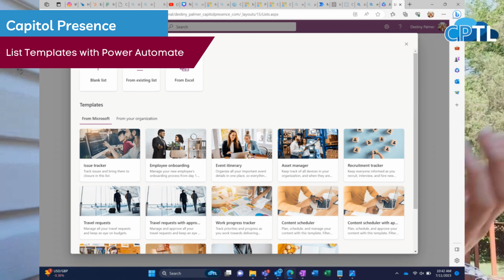Power Automates meets Custom List Templates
NOW 365 July 12, 2023
Summary: End users can create a list from the deployed custom list template and install a pre-created flow that is attached to the list template.

Organization Affect: Lost creators who create a list from a custom template that includes a pre-created flow will see a model prompting them to install the included Power Automate flow after their list has been created.

To Prepare: Notify your users about the capabilities.